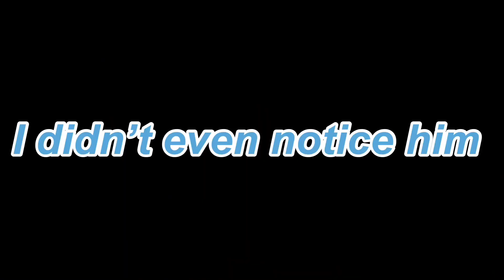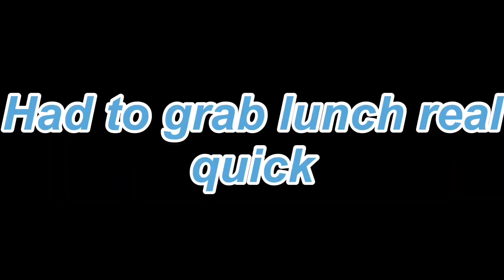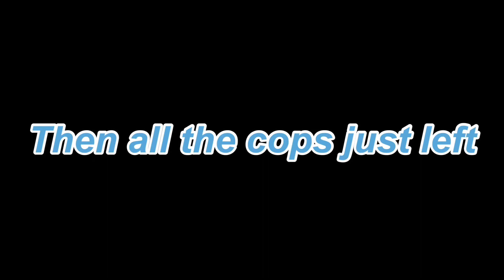Former PC Pro Escapes Tryhard Cops on Mobile | ROBLOX Jailbreak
Former PC Pro Escaped Tryhard Cops on Mobile | ROBLOX Jailbreak

Hello new people seeing this welcome to FlamingRBLX I play a variety of things here but I am mostly playing ROBLOX, Loomian Legacy, and pokemon so all who like either of those things listed I recommend subscribing. I will try to upload daily, but I live a busy life so if I miss an upload sorry.

Equipment:
Camera: Loilo Game Recorder
Editor: Windows Live Movie Maker